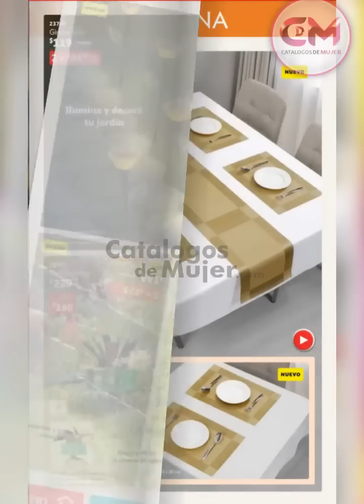CATÁLOGO BETTERWARE MAYO 2023 ➥DIGITAL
🌎💙MIS REYNAS hoy  LLEGO EL NUEVO / CATÁLOGO BETTERWARE MAYO 2023 ➥DIGITAL

Musicismas Gracias por visitarnos mis REYNAS BELLAS💐.